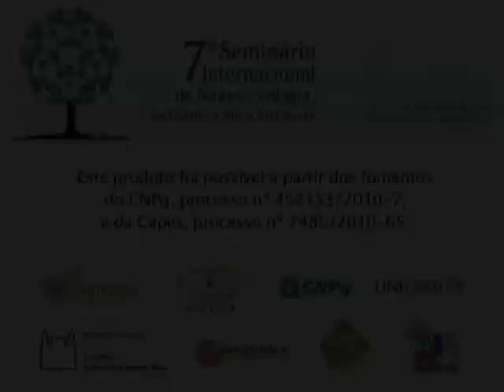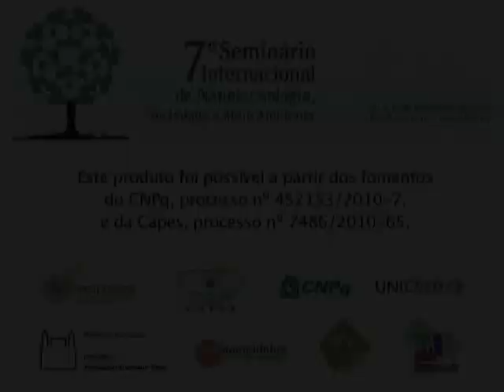Regulação em Nanotecnologias - 3 (português)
7º Seminário Internacional de Nanotecnologia, Sociedade e Meio Ambiente

O Enfoque do Inmetro em Problemas Relacionados às Nanotecnologias
Palestrante: Oleksii Kuznetsov (RJ)

Coordenador: Richard Domingues Dulley (SP)